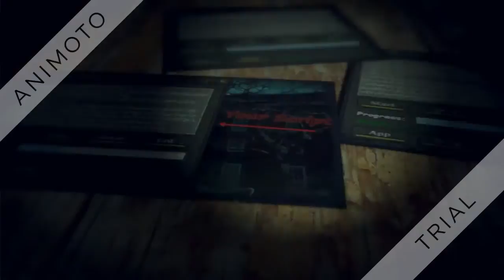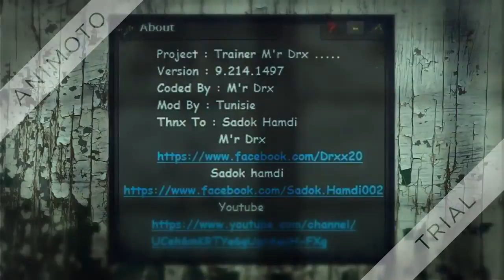New Trainer M'r Drx v9.3